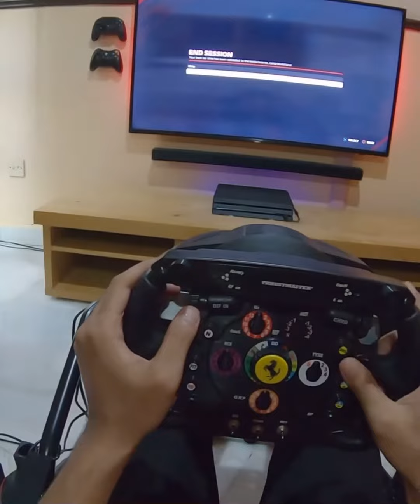Canada Circuit Time Trial F1 2021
Time trial with Thrustmaster T300RS GT + F1 Wheel AddOn